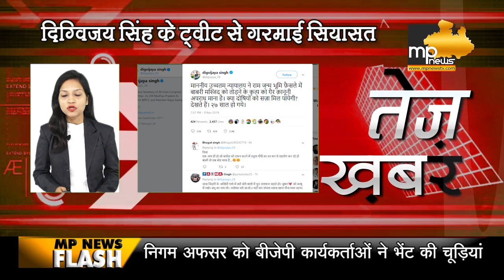दिग्विजय सिंह के ट्वीट से गरमाई सियासत! MP News